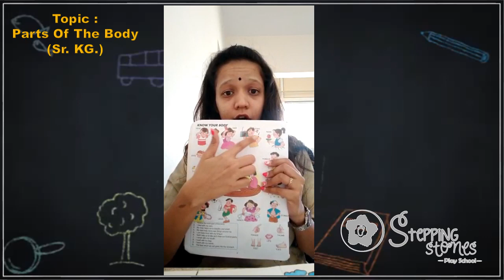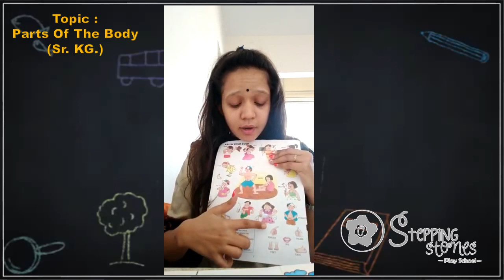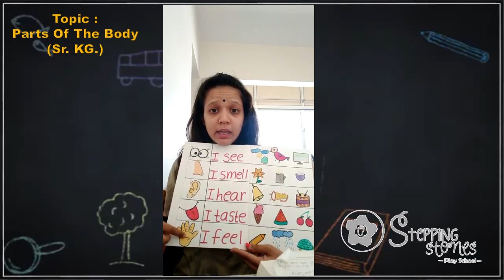Tutorial-9 : Parts of The Body (Sr. KG.)